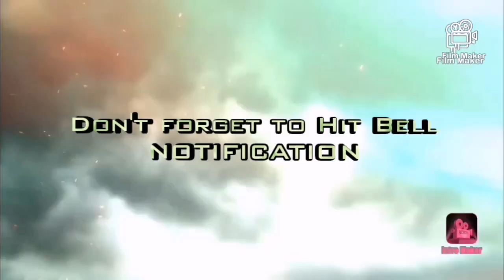EP 479/Mazda ( Body repair & Paint) Blue Mettalic Paint..